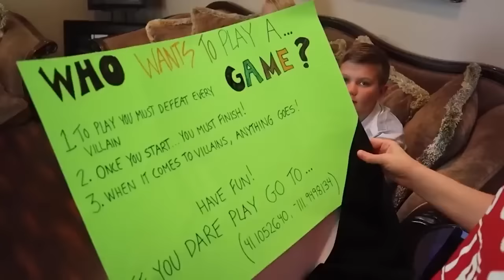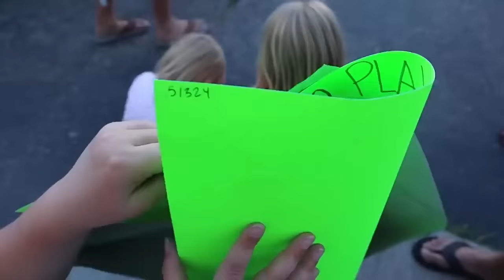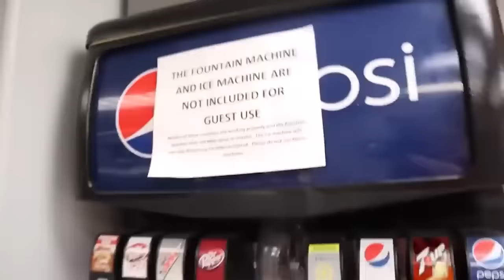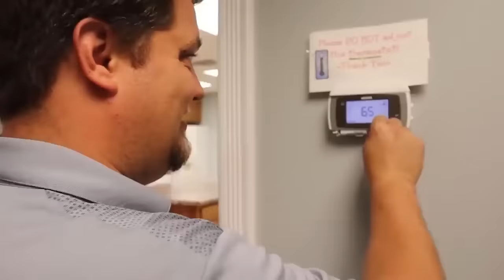ViLLAiNS! All Movies In ONE!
Villains! All Movies in ONE! Check out every one's favorite series, The Villains!

Special thanks to @thatyoutub3family for inspiring our Villains Series! We absolutely love our friends the Adventurers! Watch there newest video - Longest Answer Wins in Real Life

Another Remastered Shot of The Yeagers video! @soty Check out the SOTY Family's newest video - Christmas Villains! The Movie